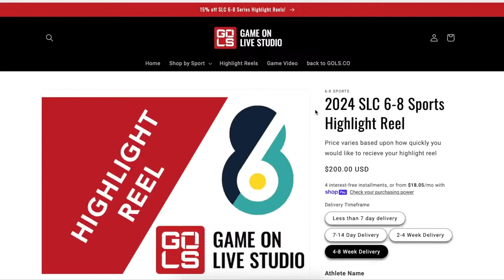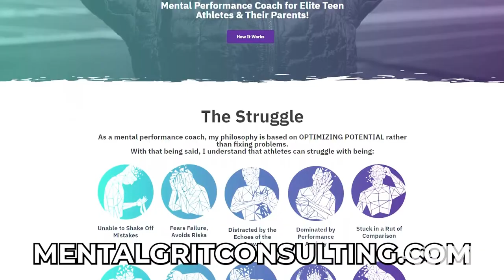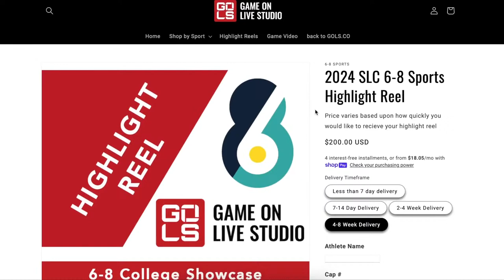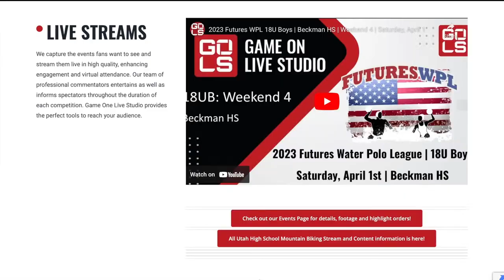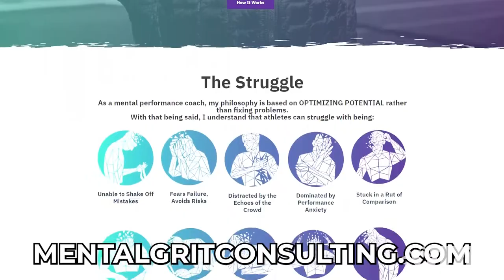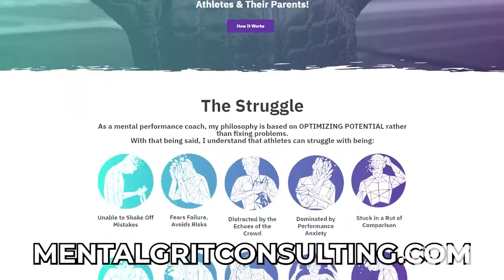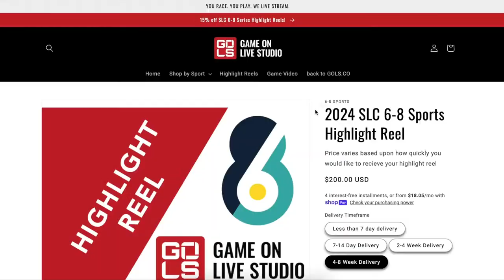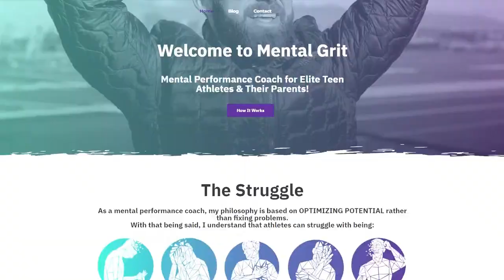SoCal 18U Boys D2 | BECKMAN HS | 2024 Futures WPL | Weekend 4 | Saturday, April 6, 2024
Futures is designed to provide high level competition for the top water polo clubs in the nation. All clubs, coaches, athletes and officials are held to the highest standards to ensure a professional experience for everyone involved.

Futures WPL’s mission is to showcase, through its highly competitive environment, the collective talents and efforts of all those who are involved and to continue to foster the development of our sport’s future.

Schedule (All Times PST):
Time White Score Dark
8:00 AM B4 - Monarchy  B5 - Patriot
9:00 AM B7 - Rose Bowl  B8 - South Coast
10:00 AM B1 - Imperial  B2 - La Jolla United
11:00 AM B4 - Monarchy  B6 - PV WPC
12:00 PM B7 - Rose Bowl  B9 - LA Premier
1:00 PM B2 - La Jolla United  B3 - Foothill Club
2:00 PM B6 - PV WPC  B5 - Patriot
3:00 PM B8 - South Coast  B9 - LA Premier
4:00 PM B1 - Imperial  B3 - Foothill Club

Stay up to date with all things Futures and Water Polo with the Game On Water Polo Podcast